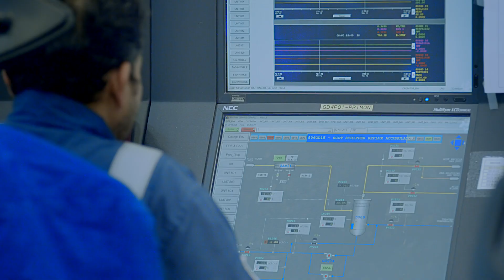عبدالعزيز الهاجري يناقش شراكة أدنوك مع " أو سي آي"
كل ما تريد أن تعرفه عن شراكة أدنوك مع " أو سي آي"